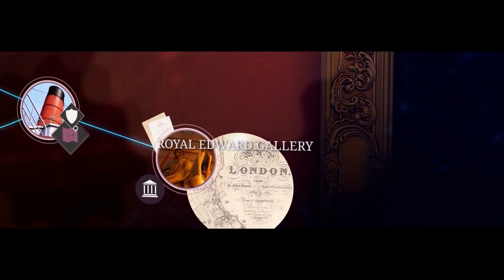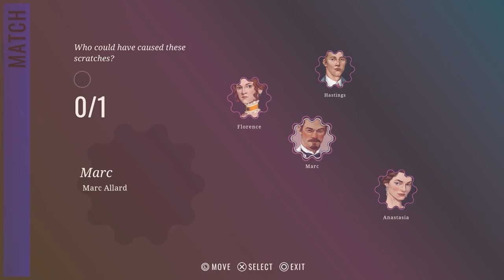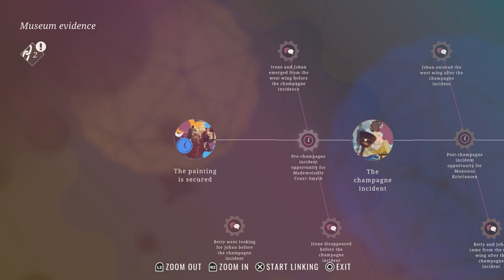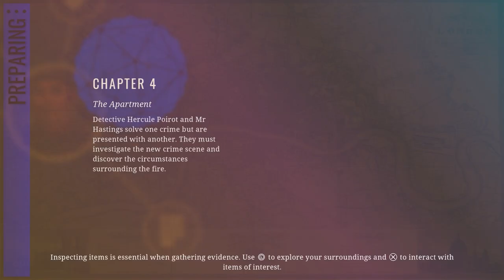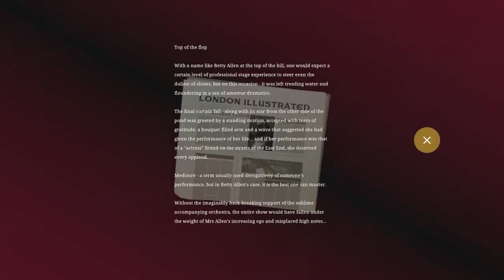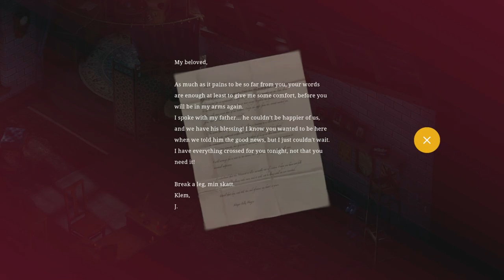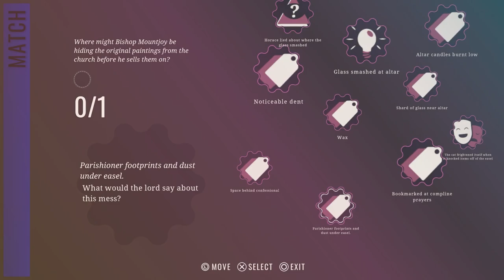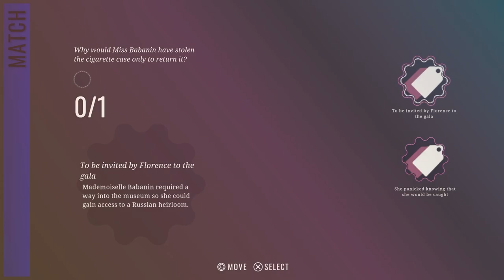Agatha Christie - Hercule Poirot: The London Case Gameplay Walkthrough FULL GAME - No Commentary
Agatha Christie - Hercule Poirot: The London Case Gameplay Walkthrough FULL GAME - No Commentary Playthrough
Agatha Christie - Hercule Poirot: The London Case Gameplay Walkthrough will include the Full game - No Commentary Playthrough Agatha Christie - Hercule Poirot: The London Case full Gameplay Walkthrough for PS5 PC Xbox Nintendo No Commentary Full HD let's play, playthrough guide including all cutscenes, all boss fights, the final boss and true ending, secret ending.
 *Game Description*
Hercule Poirot is back in a brand-new adventure, set in the heart of London.